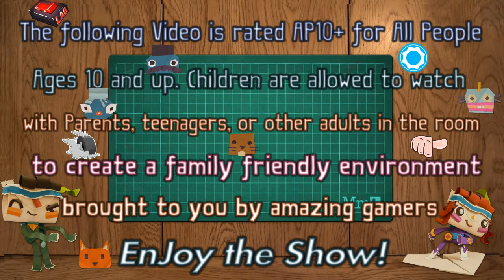SWB2 Newmo and Spinoom 6*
Lol look at me posing for the Thumbnail